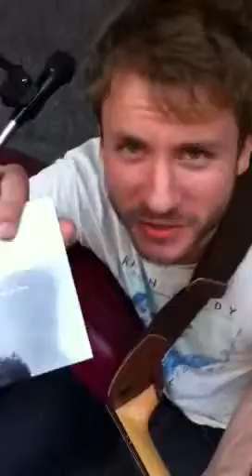Sam LoCascio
He was playing on the street so I filmed him. Cool dood